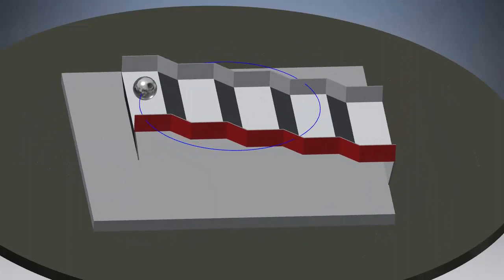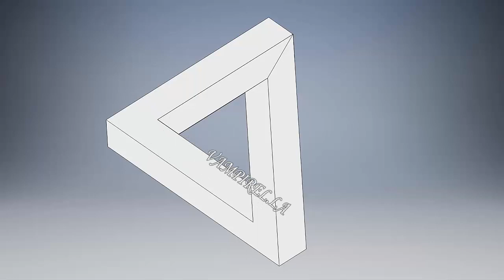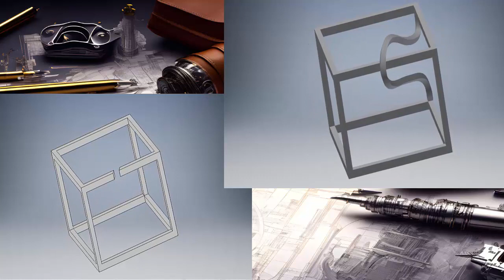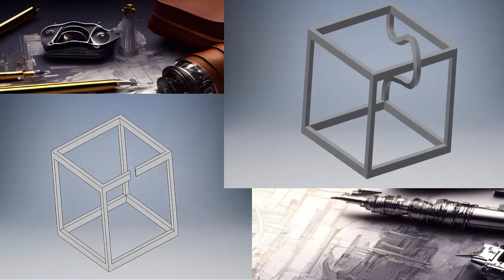Construcciones imposibles: La fascinante ilusión de la realidad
-Esta semana hablamos de las construcciones imposibles que parecen desafiar las leyes de la física y la geometría, lo que las convierte en verdaderas maravillas de la imaginación y la creatividad.
Dear Teddy Bear (Mike Franklyn)
For My Friend (Daniel Fridell)